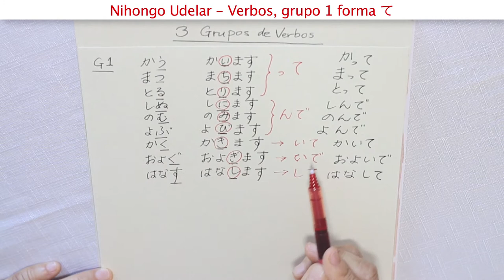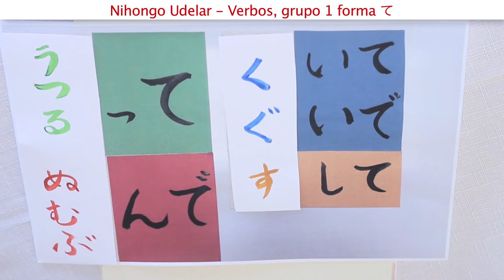Lecciones de Nihongo - Verbos parte 4